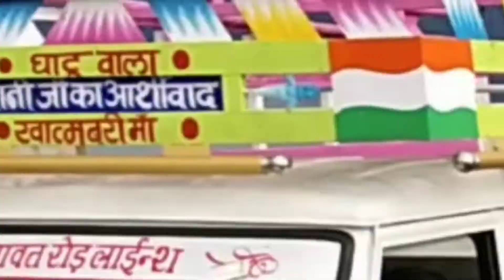Narmada Nadi Ufan par|| Mortakka Pul se thoda niche bahi|| OMAKRESHWAR DAM